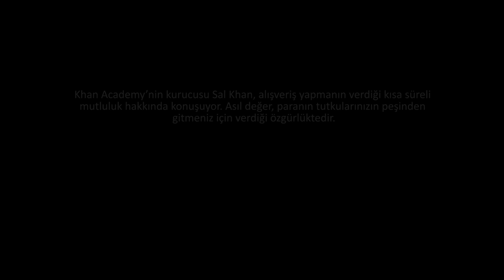Paramı Eşyalar İçin mi Yoksa Deneyimler İçin mi Harcamalıyım?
Should I spend more money on experiences or things?